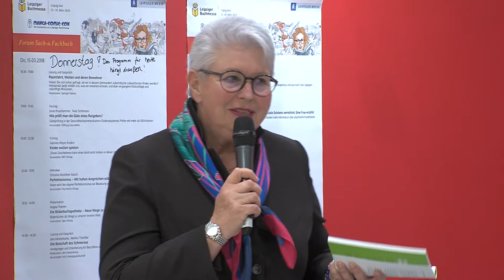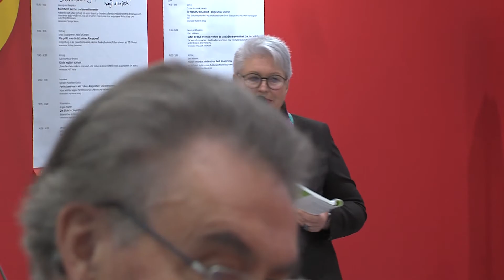Buchvorstellung "So hast du dich noch nie bewegt" von basic erfolgsmanagement Verlag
Moderation Eva-Maria Popp.

Als eine der ersten habe ich vor knapp 30 Jahren erkannt, wie wichtig der Einzug von sozialen Themen in Wirtschaft und Gesellschaft ist.

Seither widme ich mich als Coach und Unternehmensberaterin meiner Lebensaufgabe, soziale Themen in der Gesellschaft zu etablieren und das Leben in Wirtschaft und Gesellschaft für alle Beteiligten lebenswert zu gestalten.

Jahrelange Berufserfahrung als Unternehmensberaterin, ein umfassendes universitäres Basiswissen aus verschiedenen Studiengängen, gepaart mit weiblicher Intuition machen mich zu einer erfolgreichen Begleiterin für Unternehmen, Institutionen und Einzelpersonen, die sich im Wandel, bzw. auf der Suche nach einer erfolgreichen und glücklichen Lebensführung befinden.

Als Frau des Wortes gelingt es mir in zahlreichen Publikationen, Büchern und Blogs aber auch in Vorträgen und Veranstaltungen Impulse zu setzen, zu begeistern und zu motivieren.

Schon lange haben mich die Medien als Expertin entdeckt: In zahlreichen Funk- und Fernsehsendern wie BR 2, BR 5, MDR, NTV, ORF, VOX, RFL, aber auch in diversen Printmedien wird meine Meinung geschätzt und gehört.

Im Privatsender RFL hatte ich über mehrere Jahre eine eigene Sendereihe „Familie aktiv und kreativ“, zu der es auch ein eigenes Buch gibt.

Im Moment bündele ich mein gesammeltes Wissen in einer Promotion zum Thema "Frauenwahlrecht - Gleichberechtigung"